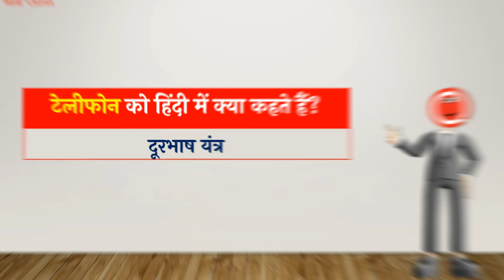टेलीफोन को हिंदी में क्या कहते हैं? | Telephone Ko Hindi Mein Kya Kahate Hain | HindiQueries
हैल्लो दोस्तों इस वीडियो में मैंने आप लोंगों को बताया है कि "टेलीफोन को हिंदी में क्या कहते हैं (Telephone Ko Hindi Mein Kya Kahate Hain)?"

टेलीफोन को हिंदी में क्या कहते हैं
टेलीफोन को हिंदी में क्या बोलते हैं
टेलीफोन को हिंदी में क्या कहा जाता है
Telephone को हिंदी में क्या कहते हैं
Telephone को हिंदी में क्या कहा जाता है
Telephone Ko Hindi Mein Kya Kahate Hain
Telephone Ko Hindi Me Kya Kahte Hai
Telephone Ka Hindi Kya Hota Hai
Meaning Of Telephone In Hindi
Telephone Meaning In Hindi
Telephone In Hindi Name
Telephone Ka Matlab
Telephone Ka Hindi
Telephone Ko Hindi
Telephone In Hindi